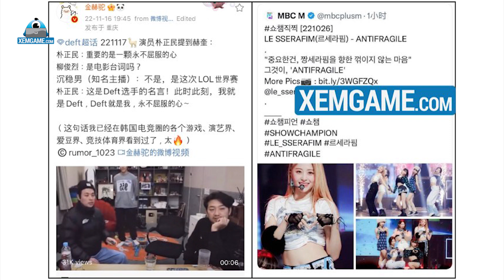Câu nói của Deft trở thành trích dẫn tiêu biểu ở Hàn Quốc, từ Son Heung Min tới các idol Kpop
“Điều quan trọng là phải có một trái tim kiên cường“, câu nói của Deft trong một bài phỏng vấn ở CKTG 2022 đang trở thành một trích dẫn cực kì phổ biến ở Hàn Quốc trong thời gian vừa qua.